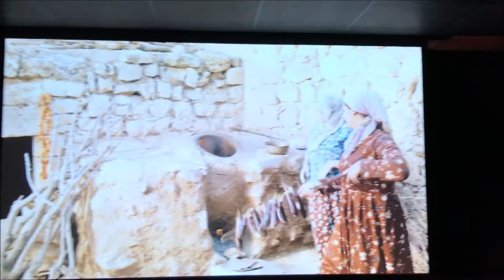Denon 7200WA - Static in L&R Surround Channels after Firmware Update 1/2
Immediately after installing a firmware update on my receiver, I started getting static out of my L&R Surround channels.

Firmware After update:
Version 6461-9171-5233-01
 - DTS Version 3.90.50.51